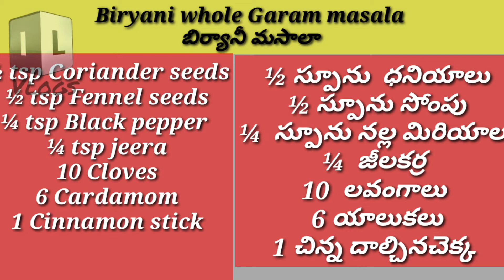Usiri Pulao ll ఉసిరికాయతో ఒకసారి ఇలా ట్రై చేయండి చాలా టేస్టీగా ఉంటుంది ll usiri Rice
UsiriPulao usiri Rice
 ఉసిరికాయతో ఒకసారి ఇలా ట్రై చేయండి చాలా టేస్టీగా ఉంటుంది .
winter season లో ప్రతి ఒక్కరూ తినవలసిన ఉసిరికాయలను ఈసారి ఇలా ట్రై చేయండి

Ismart Latha Vlogs

Ismart Latha Vlogs